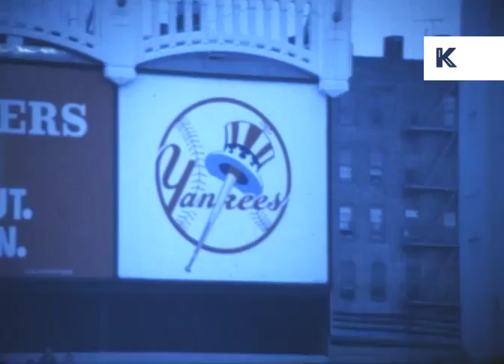1979 New York Yankees Baseball Game, Rare Home Movies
1979 New York Yankees Baseball Game, Rare Home Movies